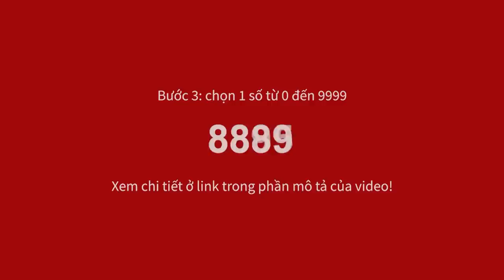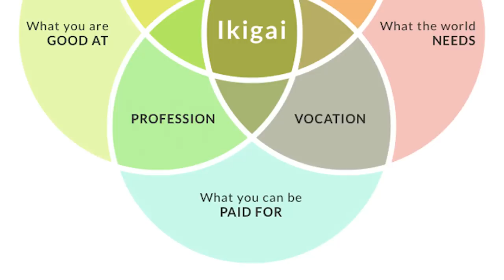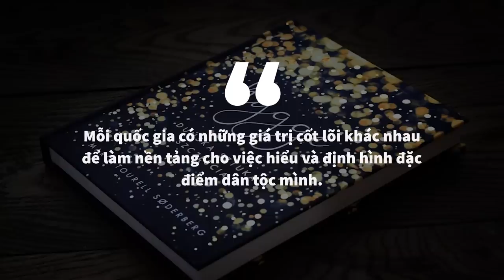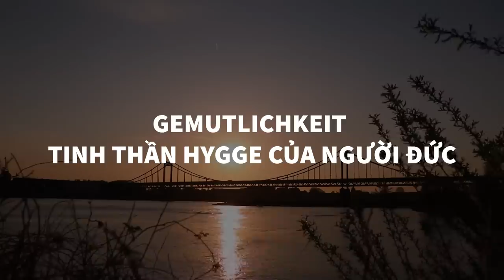10 Lối sống đáng để THEO ĐUỔI | Green Grass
10 Lối sống đáng để THEO ĐUỔI | Green Grass | LỐI SỐNG

Phong cách sống là một trong những nhân tố quan trọng góp phần hình thành nên tính cách của mỗi con người. Nó bao gồm những quan niệm của họ với các vấn đề của cuộc sống. Theo đó, với cùng một vấn đề, mỗi người sẽ có cái nhìn riêng tùy vào phong cách sống mà bản thân đã hình thành.
Ghé Nhà sách Spiderum trên SHOPEE ngay thôi các bạn ơi:
Bài viết: Lối sống nào khiến bạn theo đuổi?
Được viết bởi:
Bản quyền video:
Bản quyền nhạc: